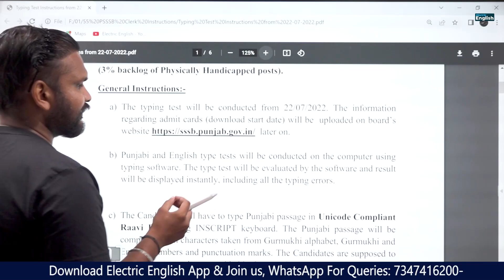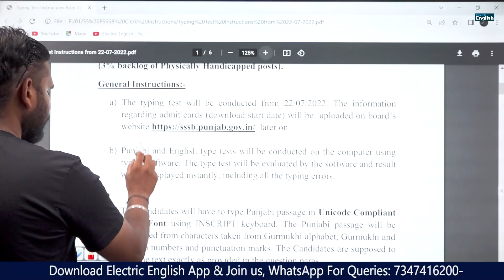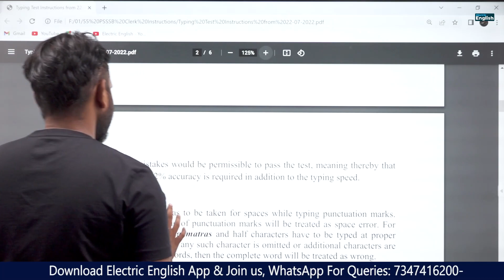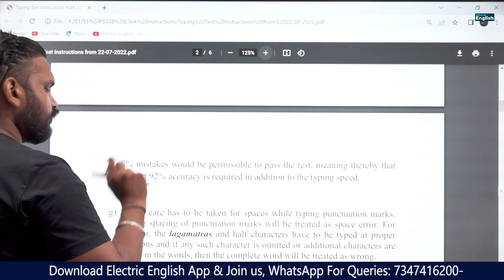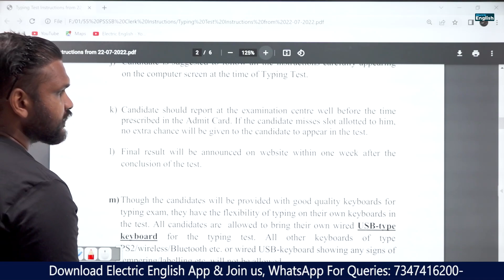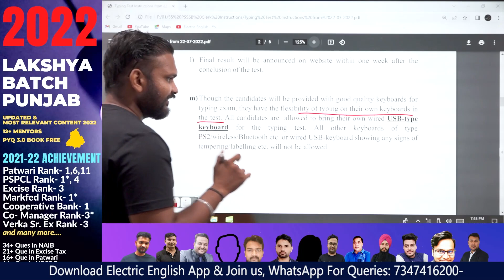PSSSB Clerk Typing Official Instructions Out || Good News || PSSSB Clerk Typing Test Date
PSSSB Clerk Typing Official Instructions Out || Good News || PSSSB Clerk Typing  @electricenglish

✅Introducing LAKSHYA BATCH PUNJAB (by Team of 12+ Mentors)✅
✔ਪੰਜਾਬ Upcoming 25,000 JOBS ਕੰਪਲੀਟ Video Course ਪੈਕੇਜ

🔴Those who bought PYQ 3.0 Already🔴
FLAT Fees- 4500/- ONLY✅
🔴Those who enrolled in MANZIL English Batch Already🔴
🔴Those who bought PYQ 3.0 & Enrolled in Manzil Batch Already🔴
FLAT Fees- 4100/-ONLY✅
✅Introducing English Batch MANZIL✅
✔ਪੰਜਾਬ Upcoming 25,000 JOBS ਕੰਪਲੀਟ English ਪੈਕੇਜ
✅ Introducing PYQ All Subjects 3.O Book✅
✔ਪੰਜਾਬ Upcoming 25,000 JOBS ਕੰਪਲੀਟ Book ਪੈਕੇਜ
(For Delivery in Punjab)
(For Delivery in the Other States)

electric english,peeyush jindal,PSSSB Clerk Typing,PSSSB Clerk Typing Official Instructions Out,psssb clerk typing test,psssb clerk typing test date